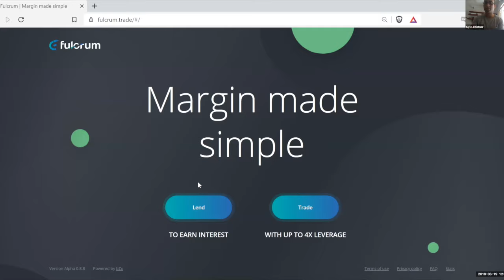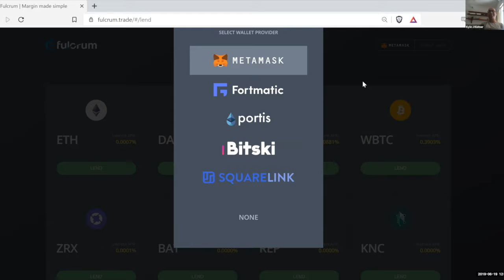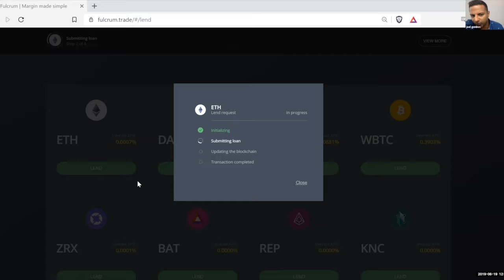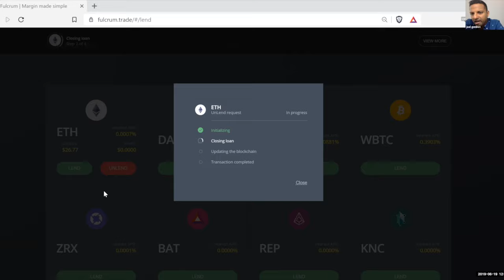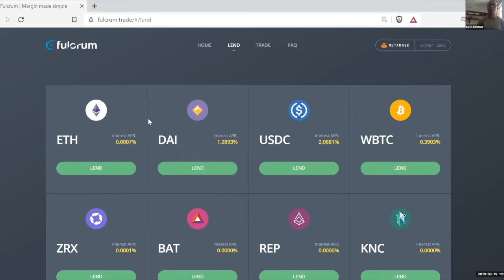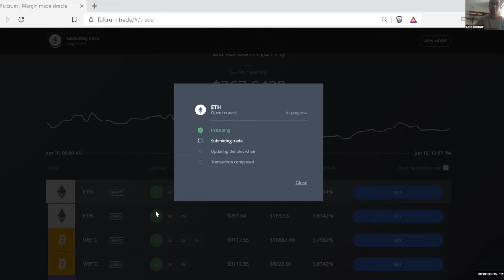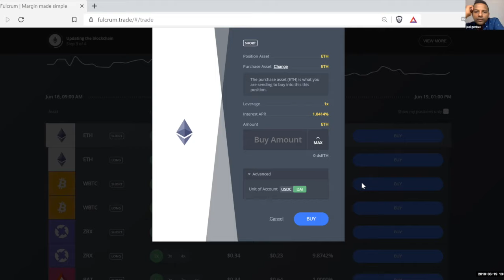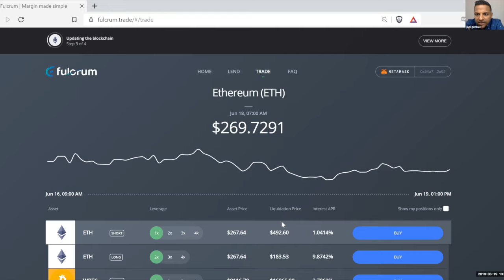Bonding with the Team at Fulcrum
In this episode of the Future 1 webshow & podcast, we meet Kyle Kistner & Tom Bean who are the cofounders of bZx who just launched a new product called Fulcrum, which is the most simple and powerful way to lend and margin trade. It is the first and only completely trustless platform for margin; it does not use centralized price feeds or centrally administered margin calls. It is permissionless and rent free; there are no fees and no accounts. We spend time learning their story, and walk through their product offering, and speak to the state of crypto and what trends are needed to consider when it comes to decentralized finance.

The material contained on this web series & podcast is for informational purposes only and should not be construed as an offer or a recommendation to buy or sell any security nor is it to be construed as investment advice.

The views expressed are not, and should not be construed as, investment advice or recommendations. Recipients of this should do their own due diligence, taking into account their specific financial circumstances, investment objectives and risk tolerance (which are not considered in this web series and podcast) before investing. None of this information communication is an offer, nor the solicitation of an offer, to buy or sell any of the assets mentioned herein.  Learn more about Bzx & fulcrum here: medium